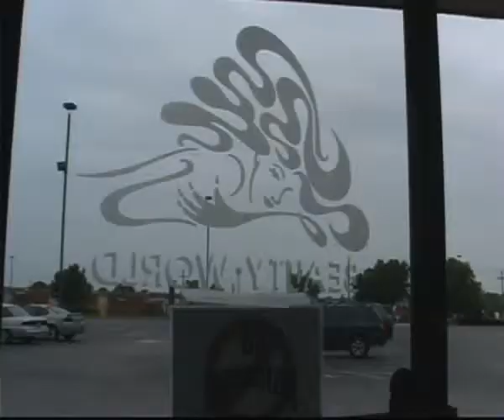STL MAKE OVER 2 - STL LIVE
Find TERRI MCKEE @
Beauty World

STL MAKER SEGMENT #2 FEATURED ON TELEVISION SHOW STL LIVE.  HOSTED BY TERRI MCKEE